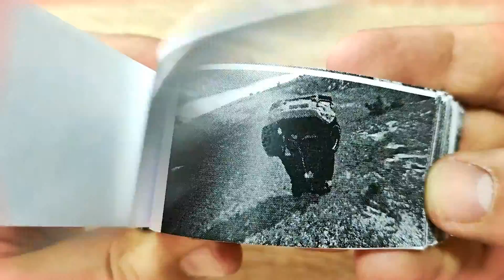Cars vs Cliff Roads – BeamNG Drive FlipBook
Your favorite column BeamNG.Drive | FlipBook in the new format, I think support this channel with likes and comments, since it takes a lot of time and work to make a manual flipbook, thank you very much and let's go